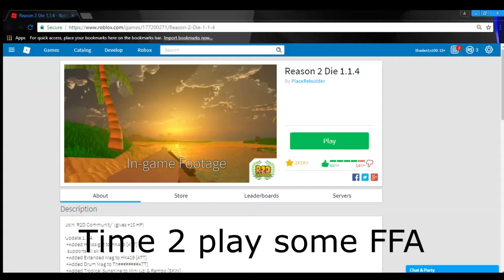My FFA experience in a nutshell (R2DA)